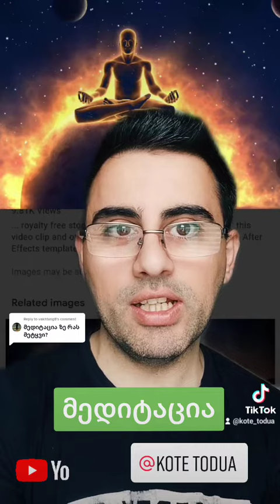მედიტაცია. მედიტაციის ტექნიკა მარტივად.